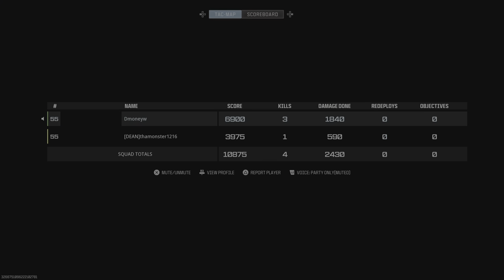Call of Duty_Me and dominique Duos win